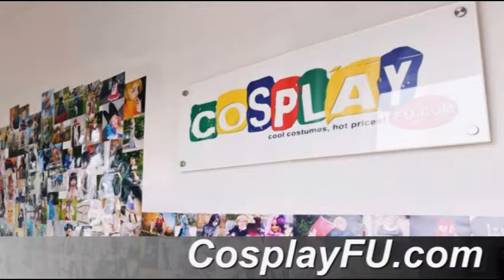Ruby Cosplay (Volume 4) from RWBY